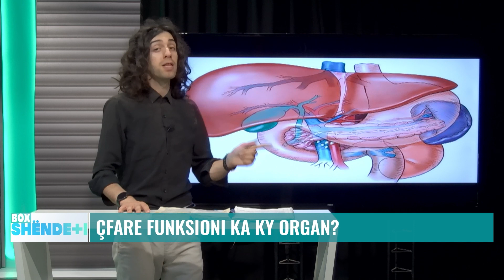Metodat alternative të pastrimit të mëlçisë